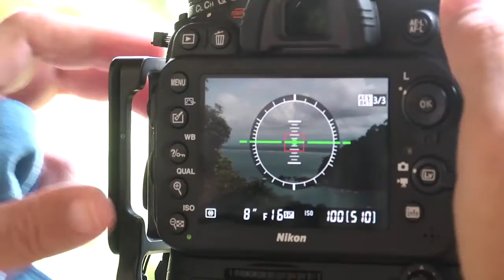Exploring Travel Photography: Mixing Photographic Styles (CR03)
- One of the things I like best about this trip to Costa Rica, as well as when I traveled to Panama, is that the countries are incredibly diverse. I love going on photo safaris and capturing great images. But if I'm on day three of shooting the same thing, I tend to get a little bored. And I tend to not really grow that much creatively. For me it's all about the challenge. And Costa Rica was a very challenging place to shoot. You're gonna find great landscapes. Very huge diversity in those landscapes.

Because you're going to be traveling from very low points, all the way down to ocean level. To very high points where you're up in the mountains. This is going to affect how you shoot. And it's gonna be important that you're comfortable with those altitude changes. Additionally, I found that there was tons of people to shoot. Now I found that most people were very willing to let me shoot them and make a portrait. It's a courtesy to ask permission. The country is Spanish-speaking although many people also speak English. Particularly because of the tourism industry.